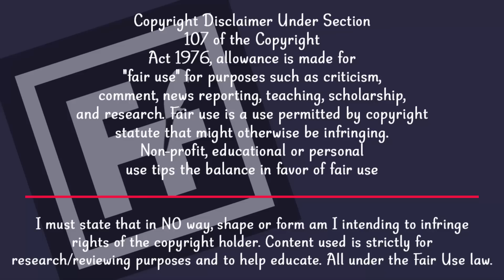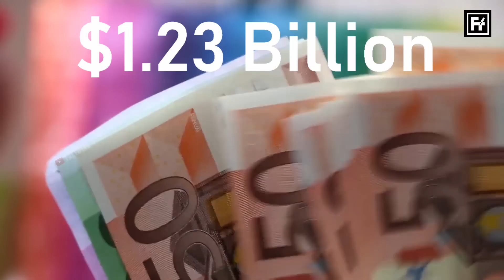বুর্জ খলিফাকে ছাড়িয়ে এখন জেদ্দা টাওয়ার